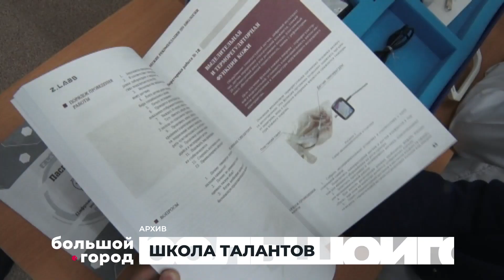ШКОЛА ТАЛАНТОВ. Большой город 08/12/23